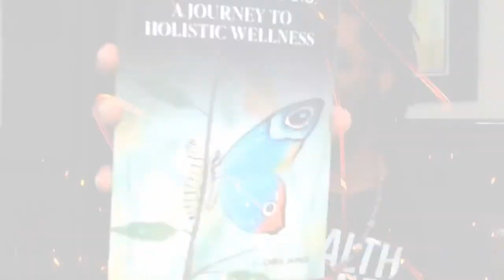How Quickly Can You lose 40 Lbs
Find the fasting system here ahawellnessacademy.com